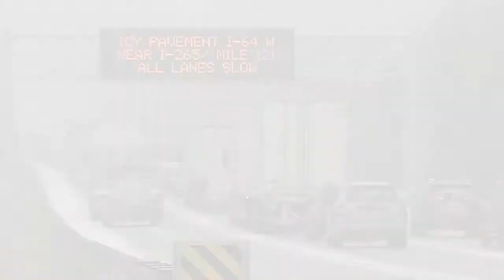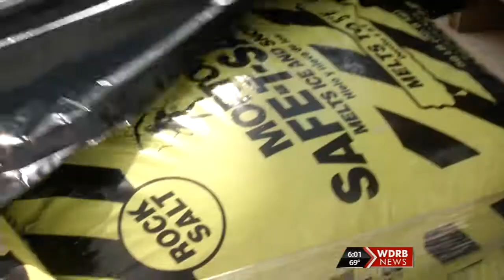WDRB-TV - WDRB News at 6 Debut - 9/22/2014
The debut of WDRB's new 6pm newscast including a new set, some new graphics and new cuts of Stephen Arnold's "Inergy" package.